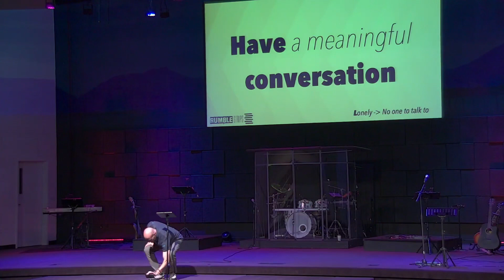S:21 E:37 | Rumble Strips - Part 2 of 3 // Greg McNichols